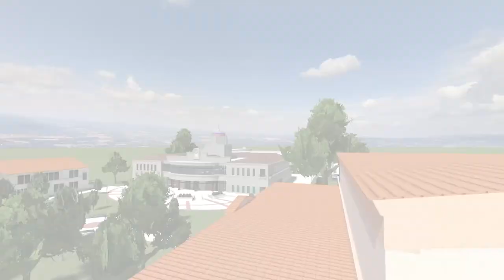Fullerton College VR Twin Campus Short Video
This is a brief view of the Fullerton College Twin Campus